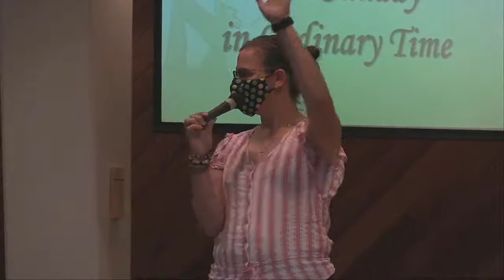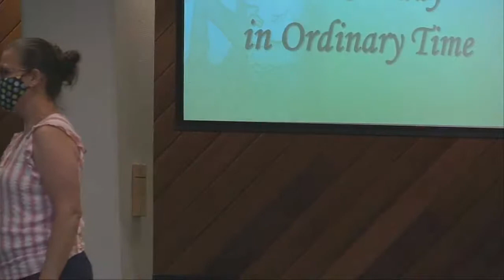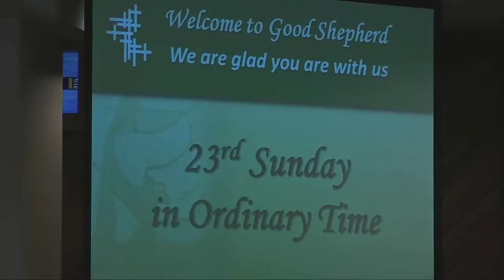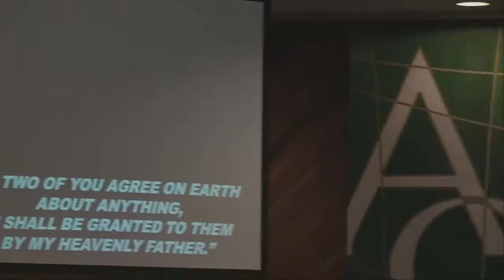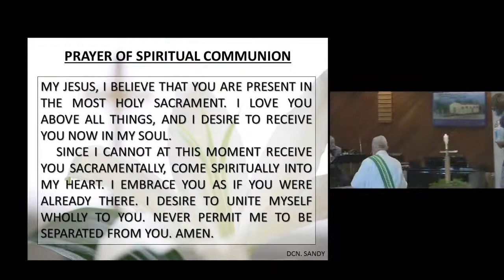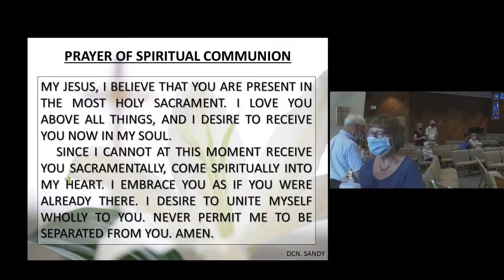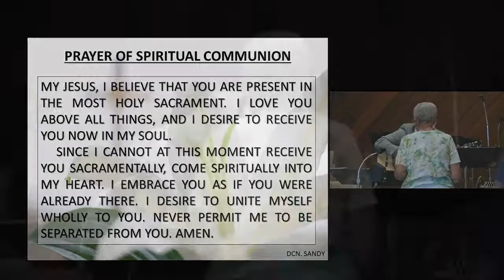Mass for the 23rd Sunday in Ordinary Time